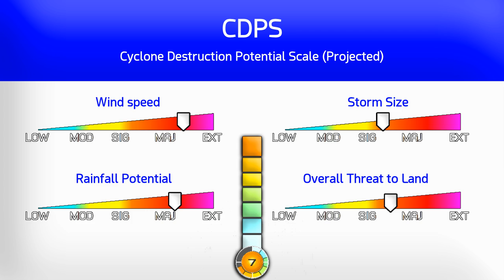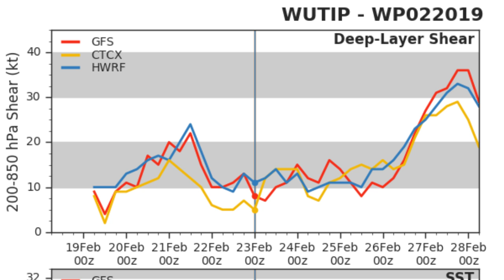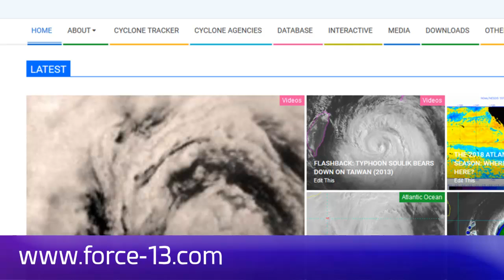Wutip a Super Typhoon - 11pm CHST Feb 23, 2019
Typhoon Wutip is on the verge of Category 5 status this evening as it makes its closest pass to Guam, around 150 miles away from the storm's center. It is somewhat fortunate that the strengthening occurred this late in the storm's progression, as an earlier peak may have changed the track of the storm towards the Mariana islands. As it is, the track forecast now takes the storm much further west than initially feared, where it is expected to die out in the Philippine Sea in the next week. Tropical Storm Warnings remain in effect for Guam and Rota, with Watches for the rest of the Northern Mariana Islands.